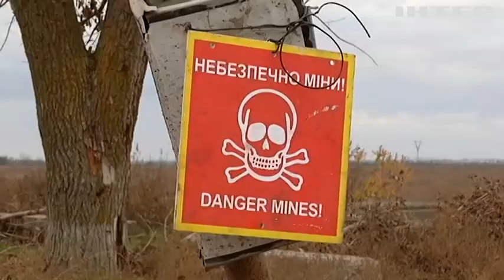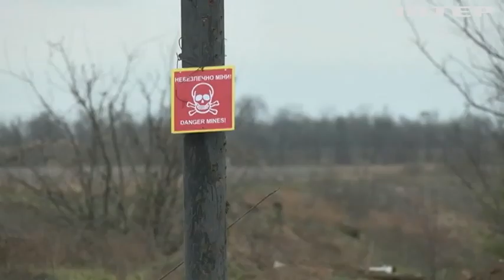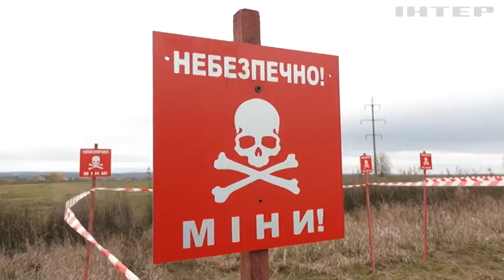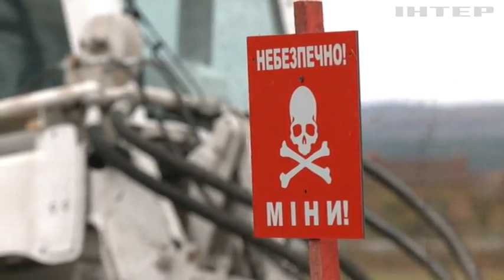США виділять понад 90 мільйонів USD на навчання українських фахівців з розмінування